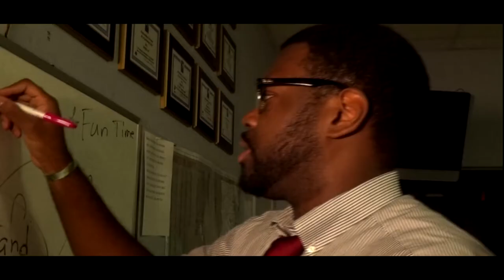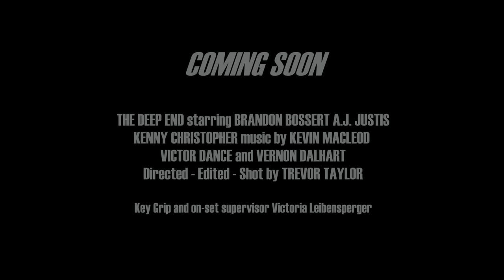The Deep End - Revival House Trailer Challenge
Fake trailer made for an October horror movie trailer challenge. Rules were to include a required prop and line of dialogue (the fidget spinner and "I enjoy your mom's cooking")

[A reporter is tasked with investigating the mysterious disappearance of John Harland who vanished in 1992 then came back more than 20 years later with zero recollection of his past. As his sanity falters, and the story comes together, both seem to go off...The Deep End. What happened that night?]